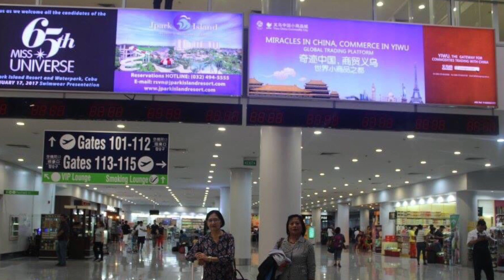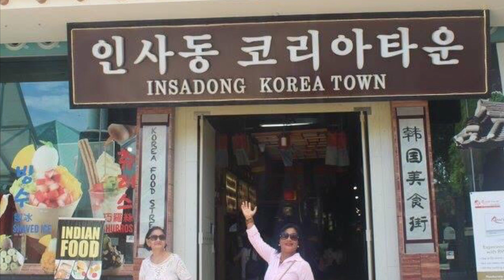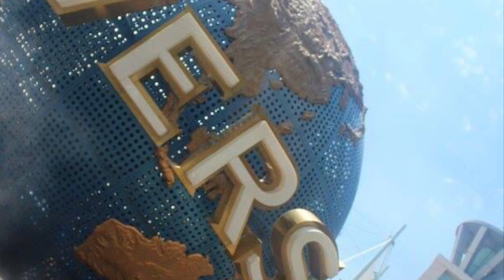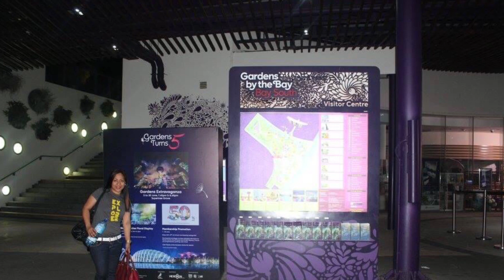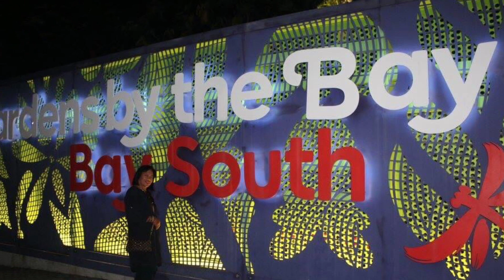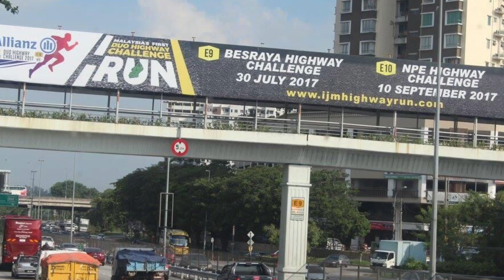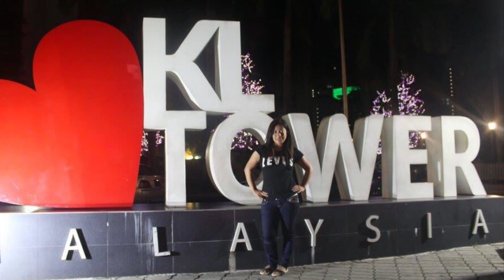TRAVEL GIFT TO MY MOM SINGAPORE/INDONESIA/MALAYSIA TRIP.